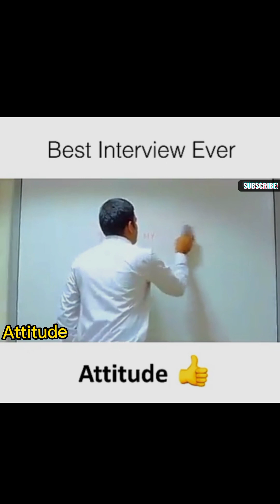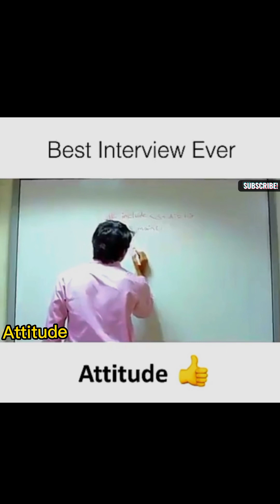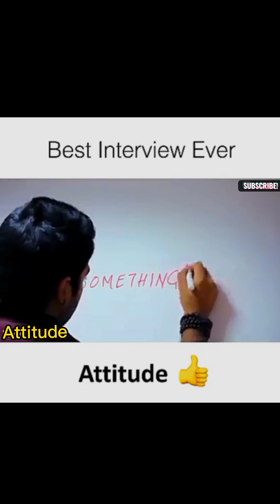A person without attitude - Is like a smartphone without network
A man is not a man, without attitude.

attitude,profildeface,vendredisurmer,majesticcasual,tylerthecreator,cascade,atlanta,leikeli47,edbanger,daviddeanburkhart,myd,delicieusemusique,hardcoverrca records,